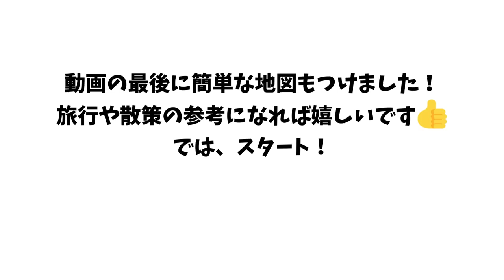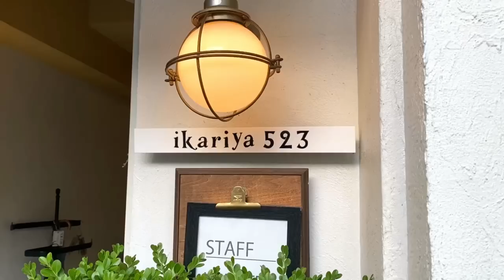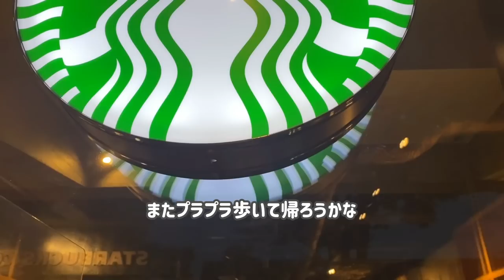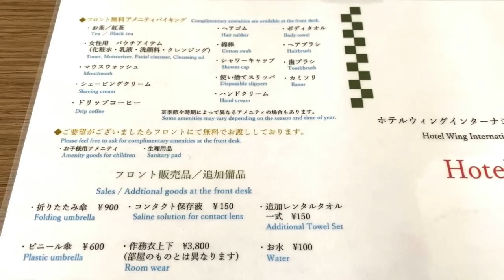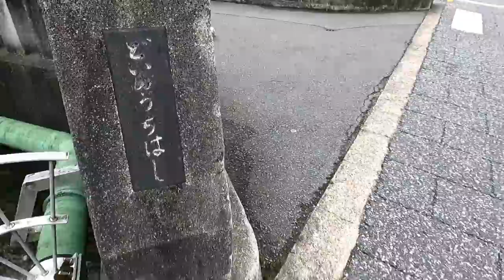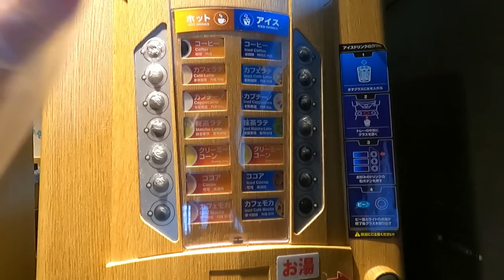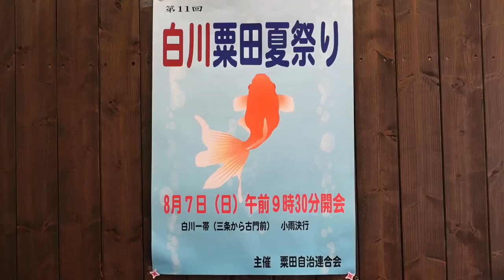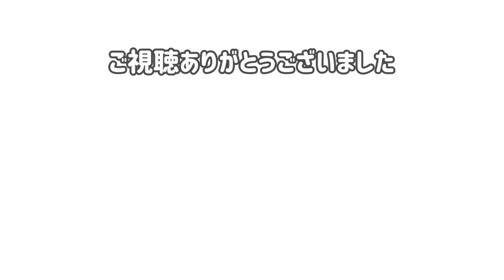京都 ホテル⛩️東山岡崎エリアで遊ぶ ホテルウイング京都三条/ Ikariya 523 / 船はしや / 刃物研ぎ 常真 / 古川町商店街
とてもいい立地、2021年オープンのビジネスホテル
ホテルウイングインターナショナルプレミアム京都三条
に宿泊して、周辺であれこれ楽しんできました！
（自費で泊り、許可を得て撮影しました）